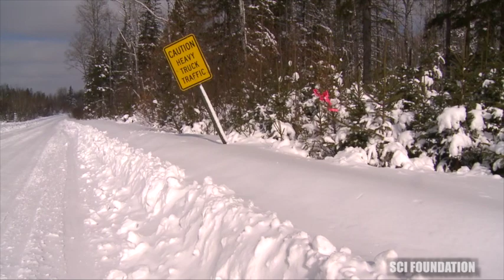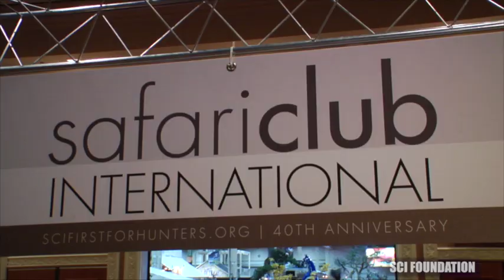Week in the Field: A Nine Year Project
The overall goals and importance of the Michigan Predator Prey Project